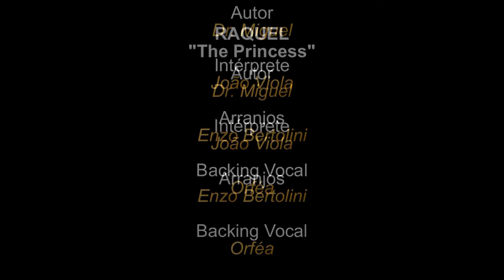RAQUEL "The Princess" - Autor: Dr. Miguel - Intérprete: João Viola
Faixa do "CD" MEUS AMORES - (2016)